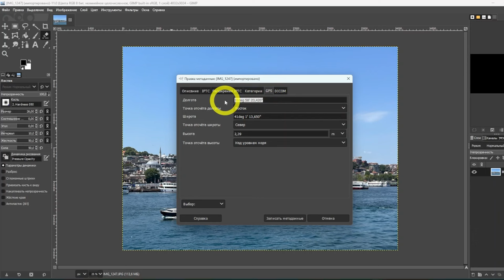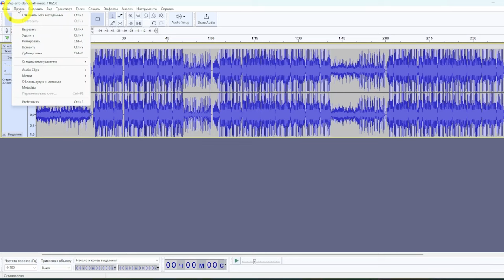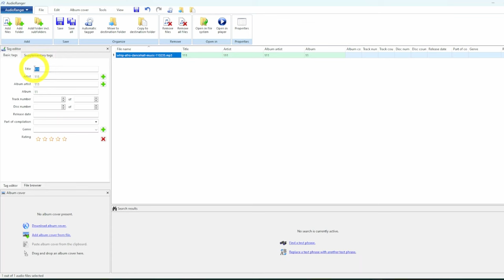Метаданные. Как удалить их из фото, аудио и видео?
Продолжим тему удаления метаданных.

В прошлом видео мы говорили о документах. Сейчас посмотрим, как можно удалить метаданные из фото, аудио и видео.

- Какие могут быть метаданные в фото, аудио и видео?
- Какие есть бесплатные инструменты для удаления метаданных?
- Как удалить метаданные из фото, аудио и видео?